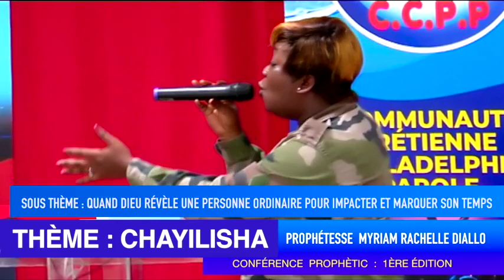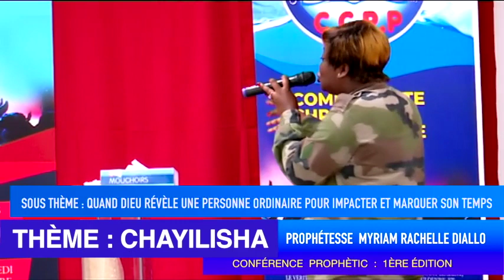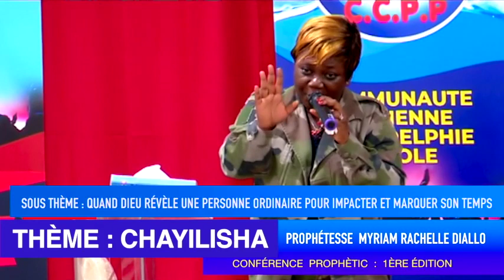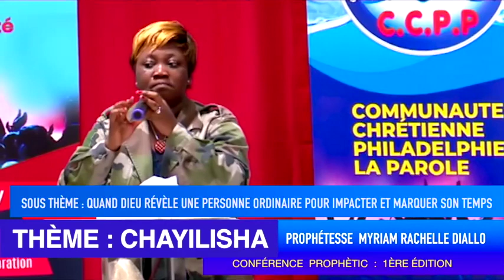Prophétesse Myriam. Sous thème: Quand Dieu révèle une personne pour impacter et marquer son temps